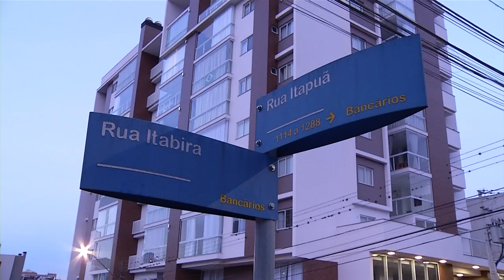Colisão entre carro e moto deixa uma pessoa ferida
Acidente: A manhã de hoje (06) iniciou com um acidente na área central de Pato Branco, nesta ocorrência uma pessoa ficou ferida.